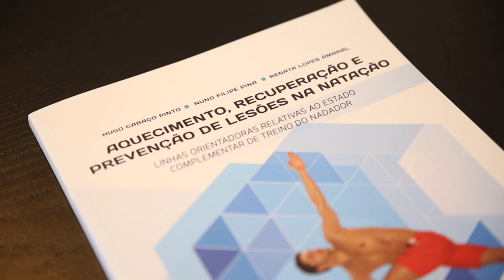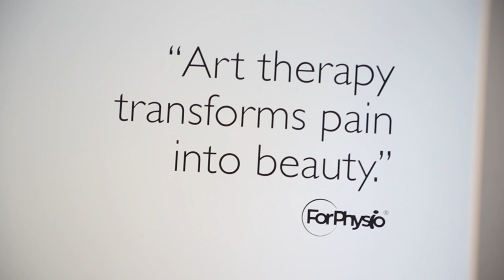Nuno Pina no Fisioterapeuta Empreendedor | Follow-up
Se for a verá a entrevista que o Nuno Pina deu, quando ainda era (ainda mais) jovem. Jovem mas já com garra de empreendedor.

2 anos depois, era hora de um follow-up. E o resultado fala por si.